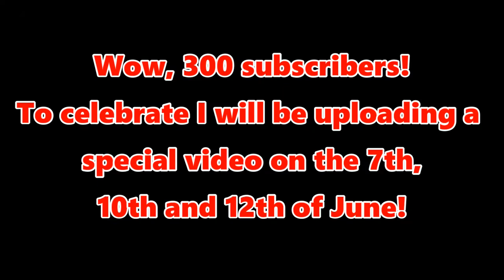TCRD 300 Subscribers Special [PREVIEW]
Make sure to tune in to find out what the videos are about...